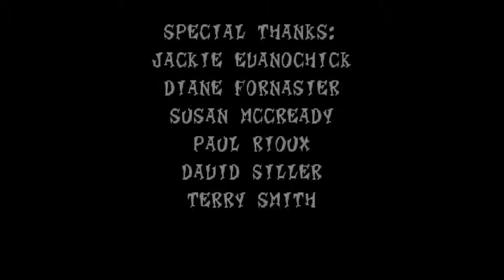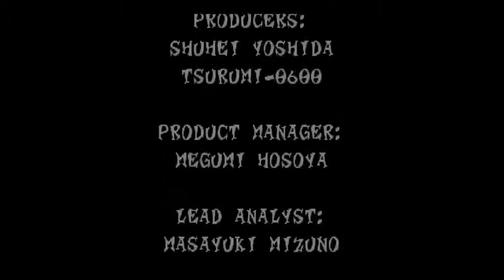Ilan Plays: Crash Bandicoot 2 Part 3 FINALLE!!!!